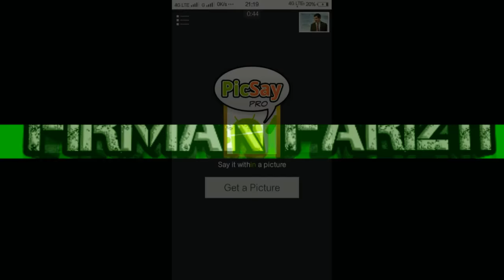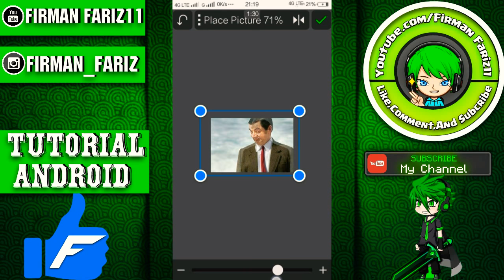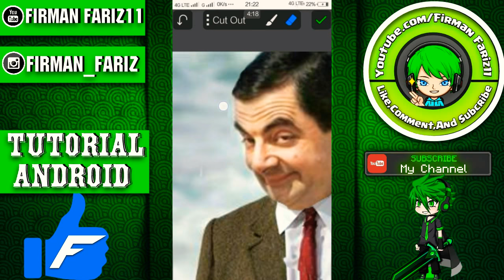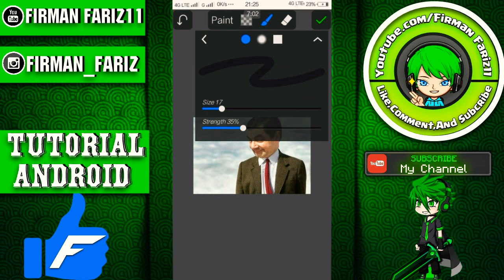Cara Membesearkan Kepala Seperti Karikatur Di Android | Tutorial Android #13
Halo guys..

Setelah Nonton Jangan lupa untuk Tinggalkan Jempol Like👍dan Comment yaa..😉

- Cek Video Sebelumnya:

* TUTORIAL ANDROID

*GAME PPSSPP

Tutorial Apa selanjutnya? Kalian Yang Tentukan dengan Cara Comment di Bawah👇...

Dan yang kalian ingin bertanya sama gua dan ingin tahu tentang gua. Silahkan follow sosmed gua yaa.. :

Smoga bermanfaat tutorial kali ini ,

So Stay Creative... and ...

Bye.